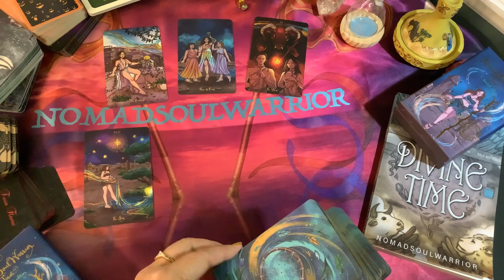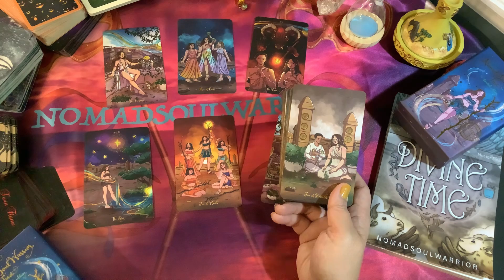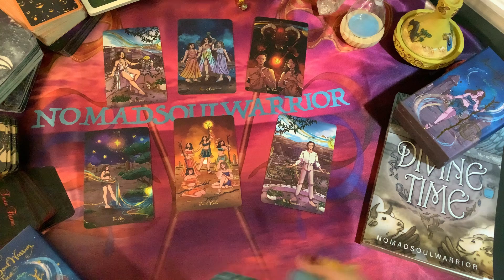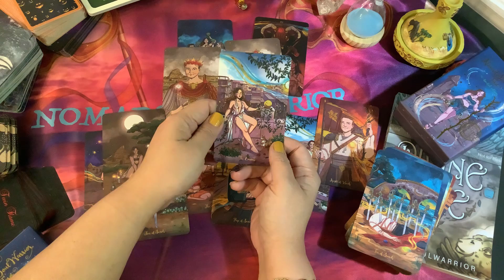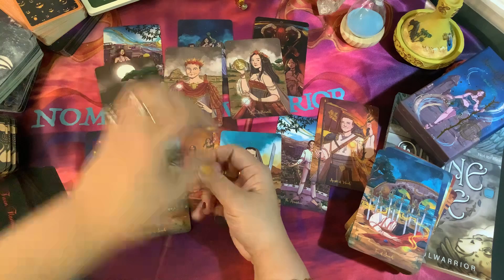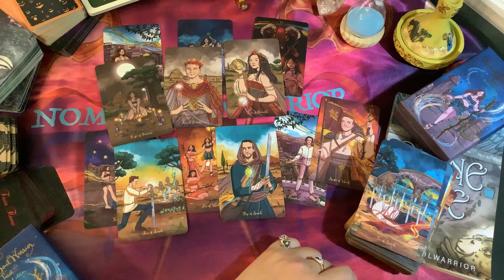CANCER October 2022 LOVE 💕 Someone is crazy obsessed with you! 💕